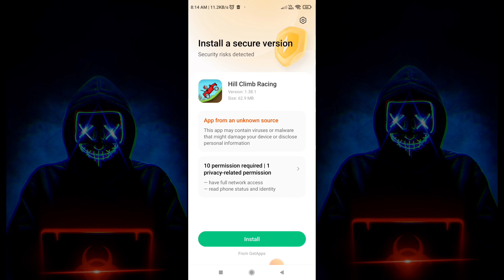Hillclimb Racing 💯 New VIP Mod Apk 🔥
zip password - PYTHON